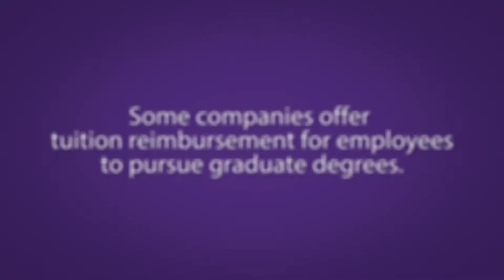Using financial aid to pay for the MAB program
Students answer questions about using financial aid and company tuition assistance to pay for the MAB program.